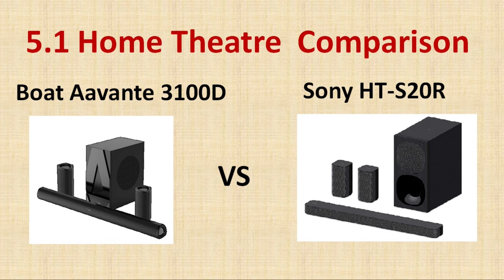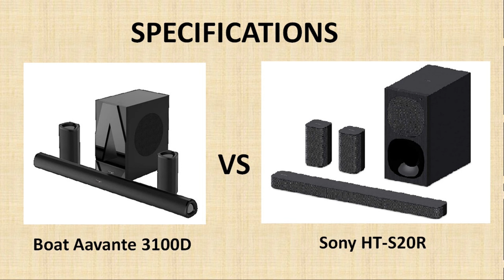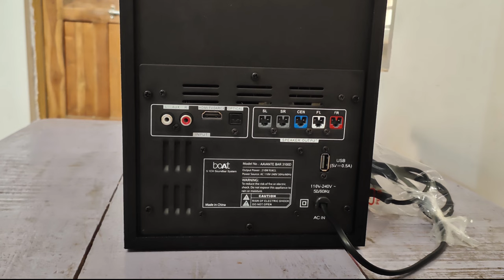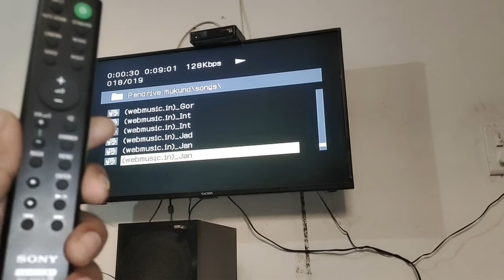Boat Aavante bar 3100d VS Sony HT-S20R 5.1 channel Home theatre system full comparison in hindi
Welcome friends,
 In this video, Boat aavante bar 3100d and Sony HT-S20r have been compared in detail. Both are 5.1 channel Home theater system with a soundbar, external subwoofer and 2 satellite speaker, equipped with Dolby audio surround sound.

This video compares both Home theater system with following details:

1. Design and built quality
2. specifications
3. Sound quality
4. Conclusion

purchase link:-

NEWLY LAUNCHED HOME THEATRE SYSTEM 2023
Zebronics 9530 Pro dolby
Boat aavante bar 2400 5.1
Zebronics 9102 pro
LG S40Q
Boat stark
Boat Orion
Blaupunkt SBWL10 2.1
Boat 3200d
Blaupunkt SBW550

Few Bollywood song and NCS audio have been played as audio sample.

Projector review videos:-

will get back to you in next video, thanks